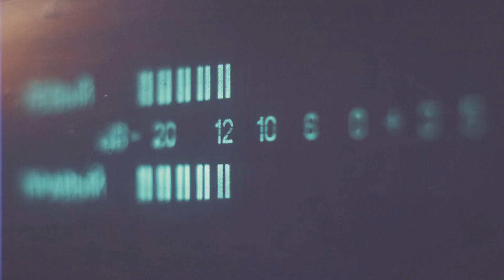Blacknick - One Day (Music Video)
Music video for Blacknick - One Day

Lyrics:
You know who I am / No
You know what I feel / No
You know what I can / No
But I know now you can feel my flow
Every minute everyone is checking the phone
You wanna know about the future but everyone is gone
You better look around whenever you can
Hear the music feel the beat and I'm your fan

Can you hear my voice / Yes
Can you feel that beat / Yes
Do you ever have a choice / Yes
And I know now that you'll ever be the best
What you gonna do if the music never plays one day?
What you gonna do if the beat maybe stops one day?
Tell me, tell me what you want to see, Say!
Tell me, tell me can you feel this way?

Tell me what you gonna do if the music never plays one day? One day
Tell me what you gonna do if the beat maybe stops one day? One day

Now you feel the vibe / Alright
Now you feel like this / Okay
Now you feel the bass / I guess
You'll never see it these days if the music never plays
Music live forever and ever in your heart
It will never be the end It's just a brand new start
Play on repeat this song all night long
Tell me what you gonna do if you ever feel so strong?

Rap: Blacknick
Singer: Mina Harber
Recording and Mixing: Unify-Records
Mastering: Jürgen Lusky